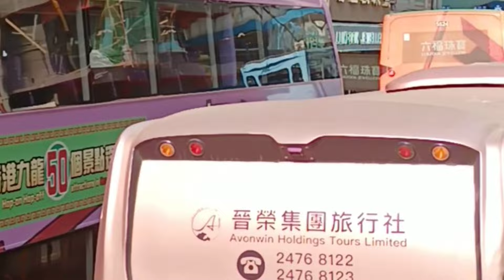DAY OFF PASYAL MUNA